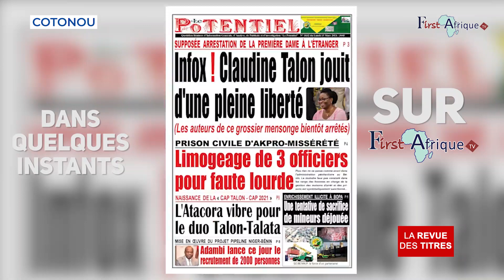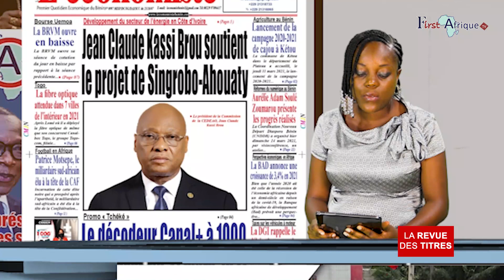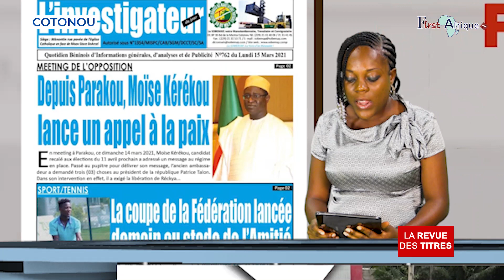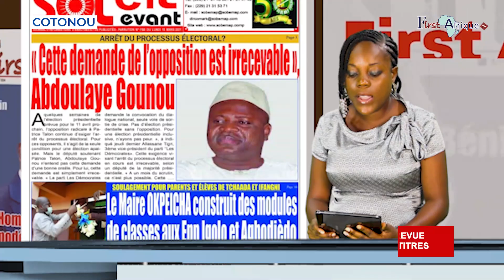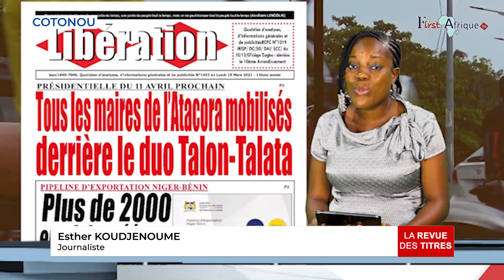"FirstAfriqueTv" vous présente la REVUE DES TITRES de ce lundi 15 mars 2021 avec Esther KOUDJENOUME